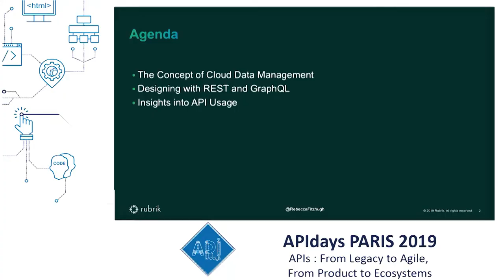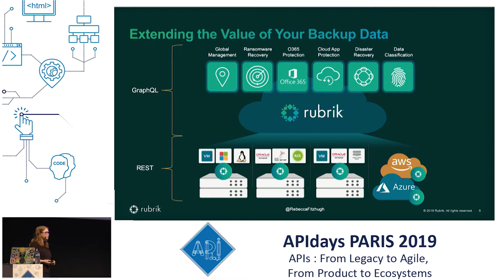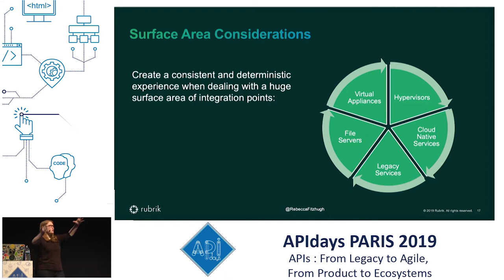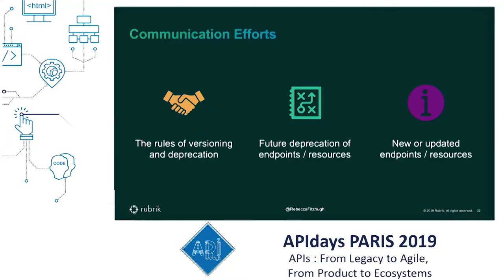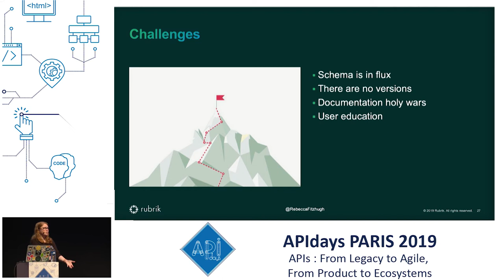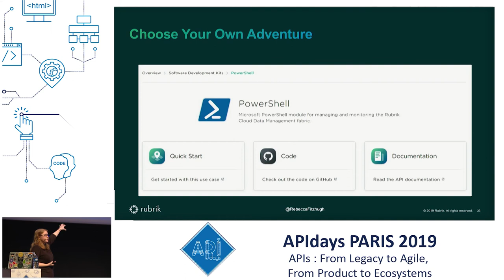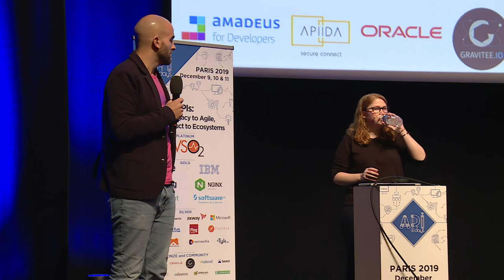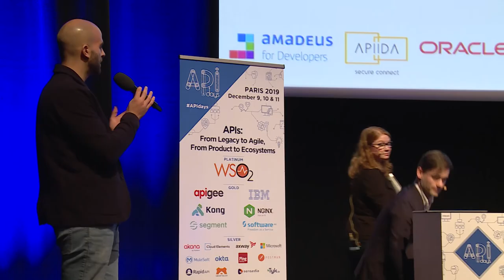Delivering Exceptional User Experience with REST and GraphQL APIs, Rebecca Fitzhugh Director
Delivering Exceptional User Experience with REST and GraphQL APIs
Rebecca Fitzhugh, Director, Developer Relations @ Rubrik